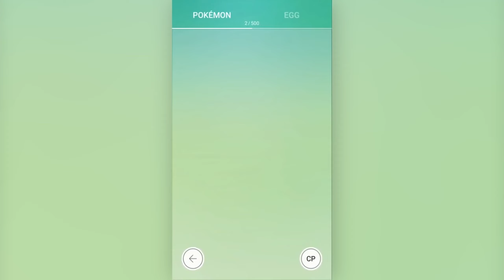10 Most Controversial Video Games of All Time: The Stories Behind the Scandals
Some video games push boundaries—and then there are the ones that set the world on fire. In this video, we dive into the 10 Most Controversial Video Games of All Time, revealing the stories behind these notorious releases and why they sparked global outrage. From GTA V's gritty realism to No Man's Sky's broken promises, these games caused scandals, raised ethical questions, and, in some cases, changed gaming forever.

Whether it’s because of violent content, cultural insensitivity, or failed hype, each of these games has a story that shocked gamers, critics, and parents alike. Discover how titles like Mass Effect 3 and Six Days in Fallujah faced backlash—and what their developers did in response.

If you love uncovering the untold stories and hidden controversies of gaming, hit play and find out why these releases are still talked about today.

    controversial video games
    most controversial games
    video game scandals
    banned video games
    violent video games
    gaming industry controversies
    video game backlash
    video game controversy stories
    video games banned worldwide
    video game controversies

    No Man’s Sky controversy
    GTA V scandal
    Mass Effect 3 backlash
    Mortal Kombat controversy
    Resident Evil 5 controversy
    Six Days in Fallujah controversy
    South Park Stick of Truth controversy
    Fortnite addiction debate
    Hatred game scandal
    controversial games list

    infamous video games
    gaming industry news
    controversial gaming moments
    shocking video games
    most debated video games
    top controversial games
    gaming history scandals
    controversial game moments
    gaming community backlash
    video game controversy explained

    “Why These Video Games Sparked Outrage”
    “The Truth Behind Gaming’s Most Controversial Titles”
    “Most Shocking Moments in Gaming History”
    “10 Video Games That Caused Global Outrage”
    “Controversial Gaming History Explained”